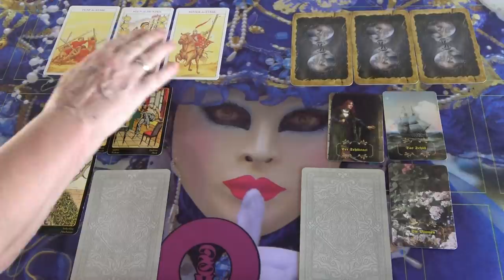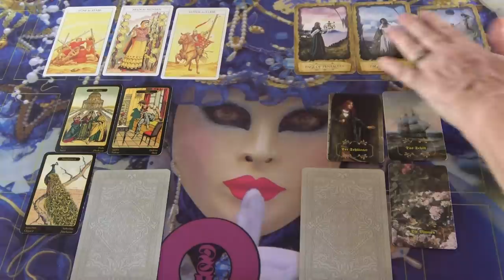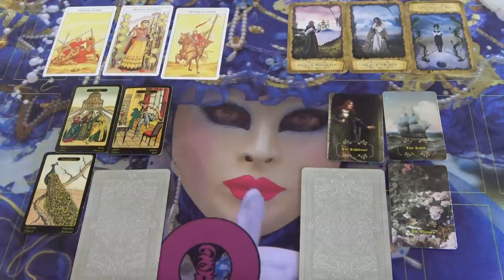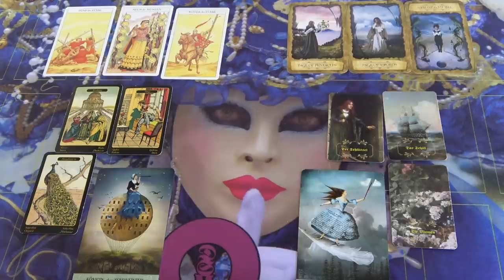Fontos❣ Most ne jelentkezz nála, küzdjön Ő érted❣ 💖SZERELMI ORAKEL💖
Telefonos elérhetőségem jóslásra:
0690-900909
750Ft/Perc

Átutalás:
Erste Bank
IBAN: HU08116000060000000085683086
BIC: GIBAHUHBXXX
Tulajdonos: Dendera Susanna Medici

Kép: shutterstock/VGstockstudio